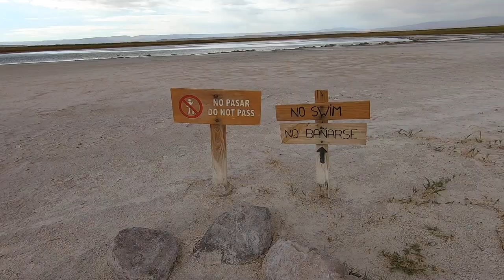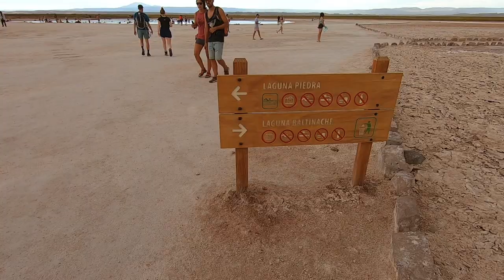Visiting San Pedro de Atacama, Chile - How to spend 3 days in San Pedro de Atacama?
You should definitely add San Pedro de Atacama to your Chilean bucket list if it’s not included already! Watch this travel video, where I show you the beauty of San Pedro and its surroundings with mountains, volcanos, lagoons, geysers and salt flats. And you can even see flamingos and vicuñas.

DAY 0 - TRAVELLING TO CHILE
Flying from Sao Paulo, Brazil to Santiago and then to Calama airport, which is the closest airport to San Pedro de Atacama.
We spent one night in Calama, though if I'd plan this trip again, I'd go straight to San Pedro!

DAY 1 - TRAVELLING TO SAN PEDRO DE ATACAMA + VALLE DE LA LUNA
Travelling by bus from Calama to San Pedro de Atacama (1,5-2 hours by bus).
Checking into our hostel, Hostal Nuevo Amanecer.
Discovering Caracoles street, the centre of San Pedro and its tourist agencies.
Booking a tour to Valle de La Luna (Moon Valley)
Price: 12.000 CLP/person
Additional entrance fee: 3.000 CLP/person
Duration: from 4 pm to 8 pm
The tour had 3 main stops in the valley: the salt sculptures of Tres Marias and 2 viewpoints with panorama to fascinating mountains and valleys. We finished the tour by watching the sunset from the Coyote viewpoint.

DAY 2 - LAGUNA CEJAR, OJOS DEL SALAR AND LAGUNA TEBINQUICHE TOUR
Price: 23.000 CLP/ person (instead of 25.000 CLP)
Additional entrance fee: 15.500 CLP/person
Duration: from 4 pm to 9 pm
The 1st stop was Laguna Cejar, where 3 lagoons are situated: Laguna Cejar, Piedra and Baltinache. Piedra Lagoon has high salt concentration and that's the only one where you can bath and float on the surface.
Ojos del Salar (Salt Flat Eyes)  are two blue lagoons located close to each other.
The highlight of the tour was Laguna Tebinquiche. The few centimetres shallow lagoon is partly covered with salt and we could also see some flamingos in the middle of it.
Finally, the bus stopped in the desert and we had some snacks and drinks. And most importantly, we watched the sunset.

Price: 45.000 CLP/ person (instead of 50.000 CLP)
Duration: from 7 am to 5 pm
Breakfast in Socaire.
Laguna Tuyajto was the farthest point we travelled, that lagoon was super beautiful with its bright blue colour and the snow-peaked mountains in the background.
We turned back and stopped at the viewpoint of Mirador de Salar de Aguas Calientes overlooking Aguas Calientes Salt Flats and mountains.
Miscanti and Miñiques Lagoons (Altiplanic Lagoons) are 2 hidden blue lagoons located between mountains and volcanoes.
Lunch in Socaire.

HOW TO PLAN YOUR PERFECT TRIP TO SAN PEDRO DE ATACAMA, CHILE?
Want to learn more about San Pedro de Atacama?
Visit my blog and read my complete guide to San Pedro de Atacama to find out what to do, where to stay, where to eat, how to book tours, how to prevent altitude sickness, how much did we spend and how to plan your perfect trip there.

Recorded with GoPro HERO 7 Black

VISIT MY TRAVEL BLOG
Aliz’s Wonderland - where a coffee place is just as important as tourist attractions

LET’S CONNECT...